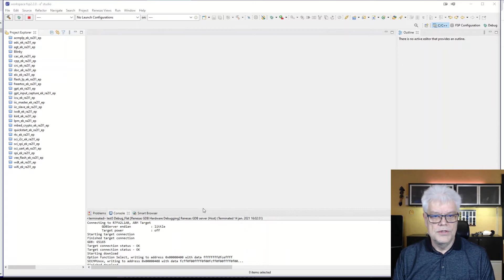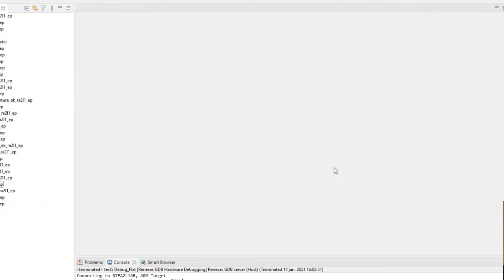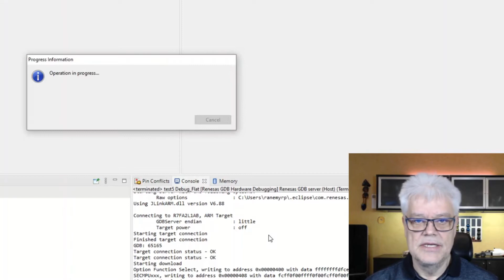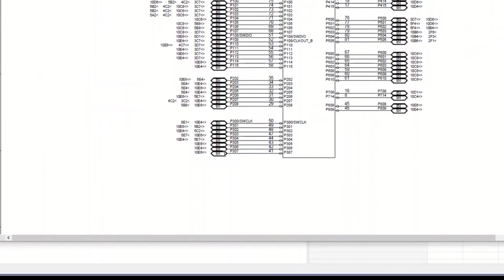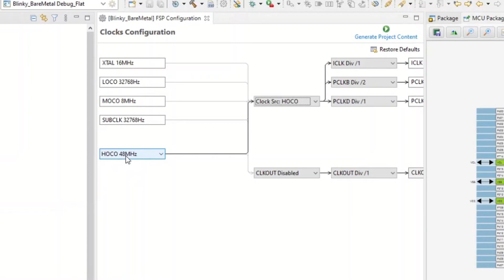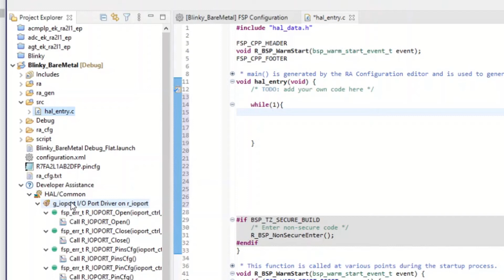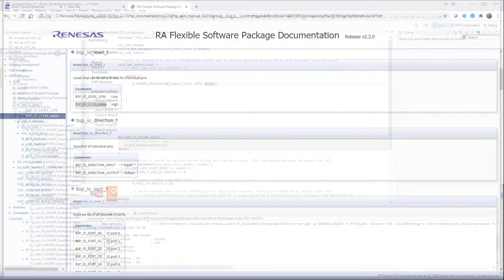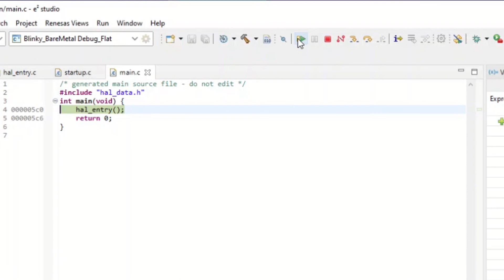Basic Bare Metal Blinky without BSP SW delay loop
In this Video I will make a BareMetal Blinky without any BSP.
Evalboard Renesas EK-RA2L1 and FSP 2.2.0
Also showing some built in assistance in the E2 Studio and the FSP Documentation.